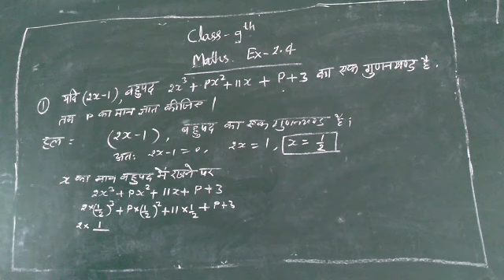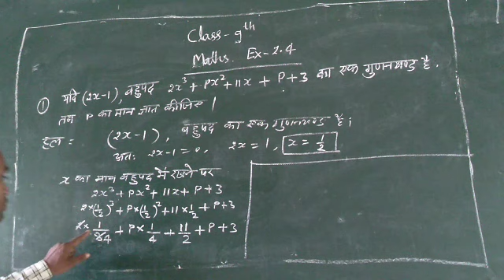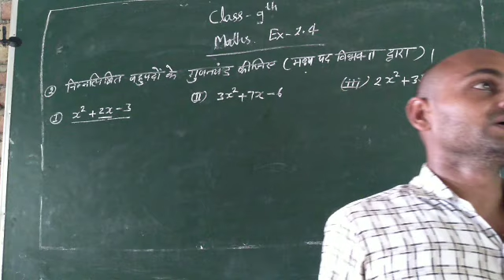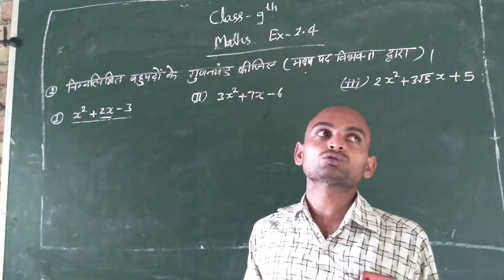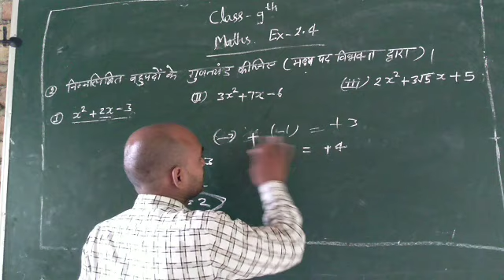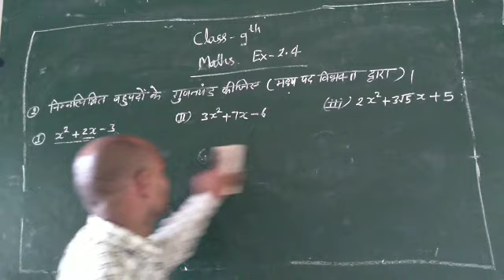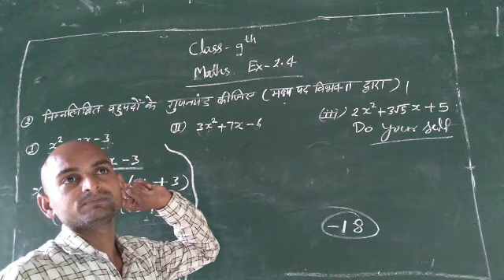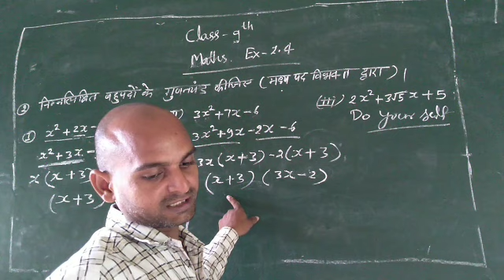class 9th,math, NCERT,Ex. 2.1(Q,1&2)